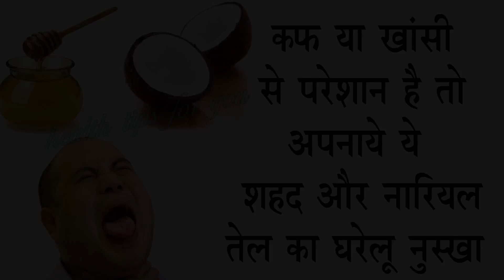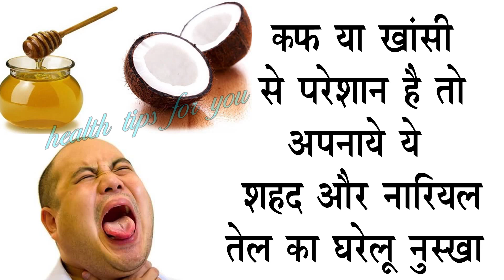खांसी और कफ से परेशान लोग अंग्रेजी दवाई से नहीं अपितु घरेलुआयुर्वेदिक नुस्खों से ठीक होंगे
कफ या खांसी से है परेशान तो अपनाये शहद और नारियल तेल का घरेलु नुस्खा